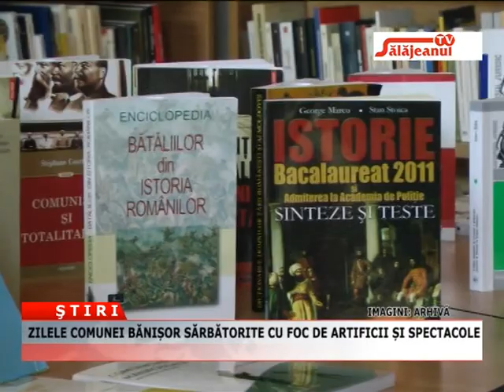ZILELE COMUNEI BANISOR SARBATORITE CU FOC DE ARTIFICII SI SPECTACOLE